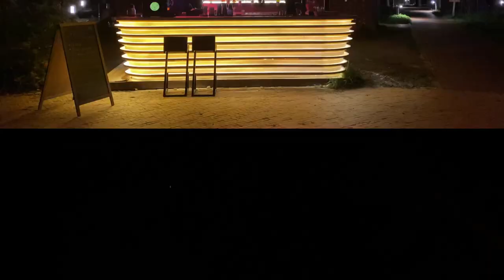My vlog: 2 days with me in a glamping / Longosphere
Hello,my dears,I’m sharing with you my crazy and great vlog in a glamping in longosphere…I spent such a great time there🔥💖 waiting for your comments and likes😇

Thank you so much @longosphereglamping7868 for amazing weekend💖🙏🏽